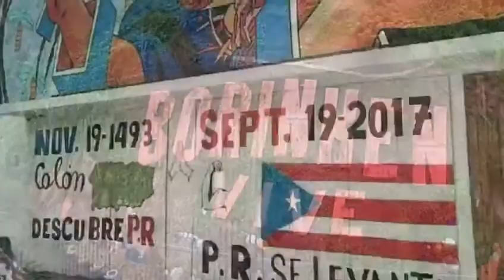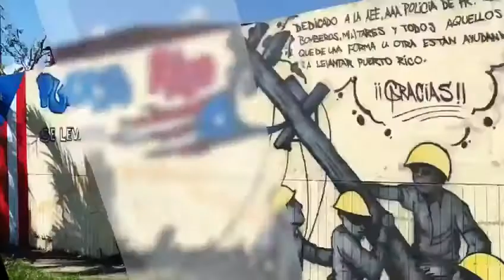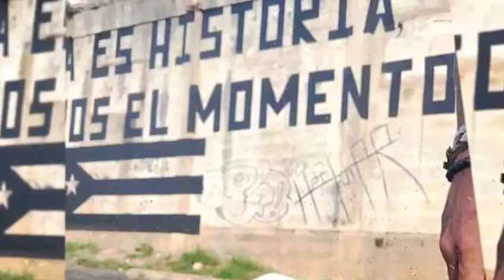November 29, 2017